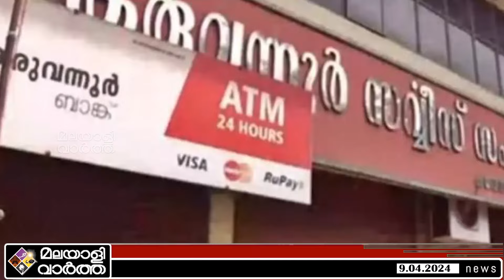Karuvannur പരിശോധന വ്യാപിപ്പിക്കും